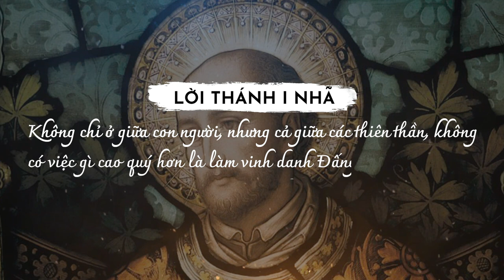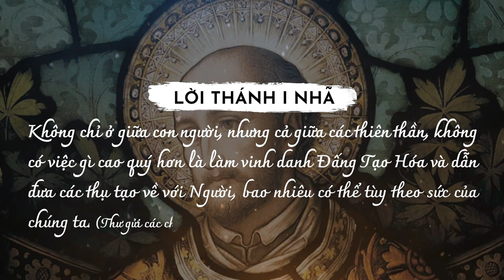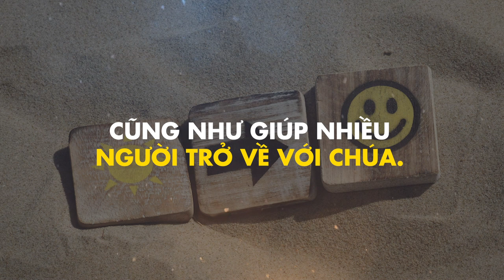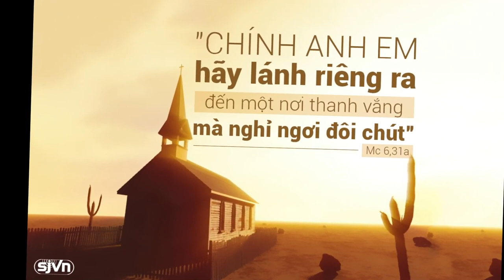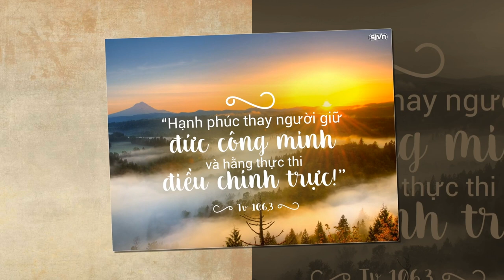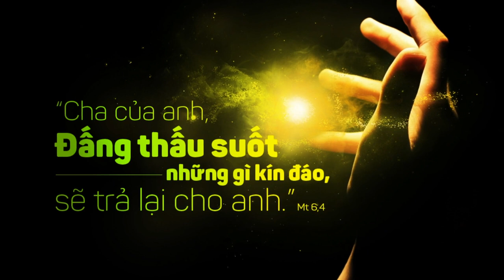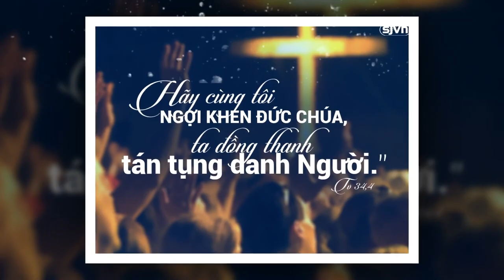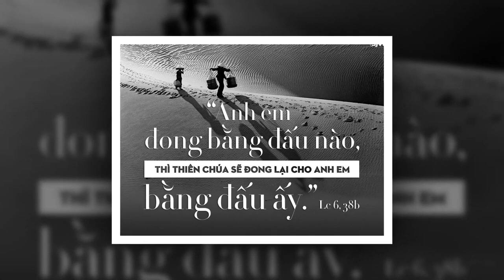[365 ngày sống linh đạo I nhã] Ngày 15.05